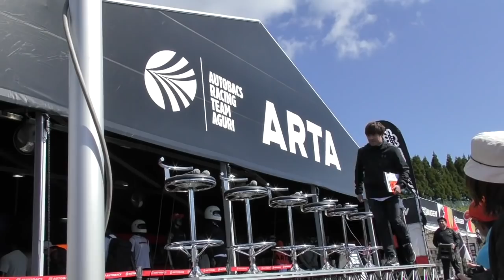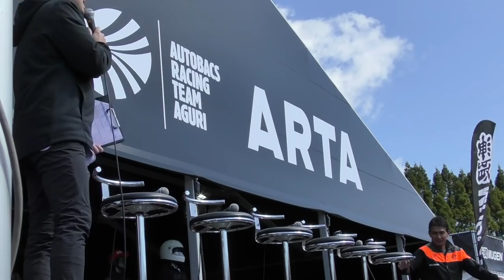土屋圭市・鈴木亜久里ARTAドライバートークショー スーパーGTオートポリス 2018.10.20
ARTAトークショー
鈴木亜久里・土屋圭市　ARTAドライバー
〇野尻智紀
〇伊沢拓也
〇高木真一
〇ショーン・ウォーキンショー
MC 五味侑也さん　（シューマッハ）芸人